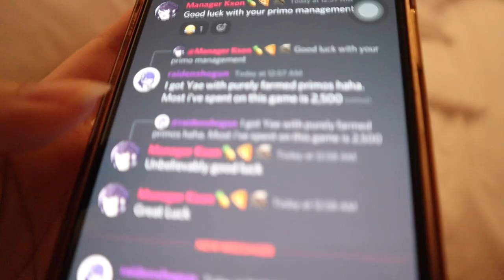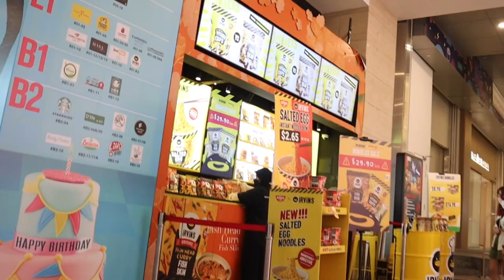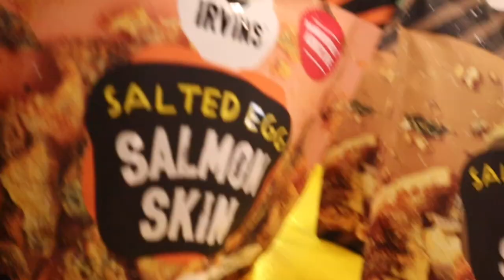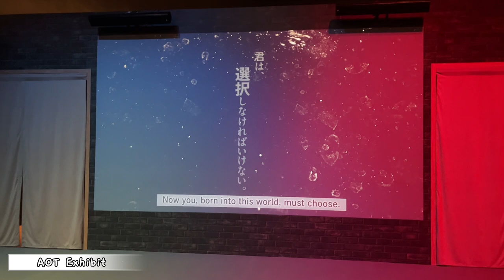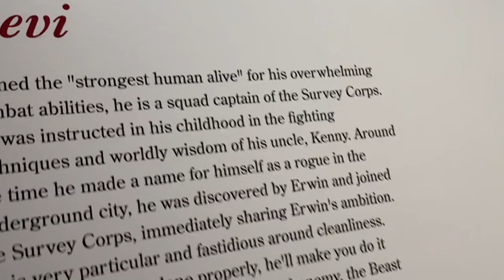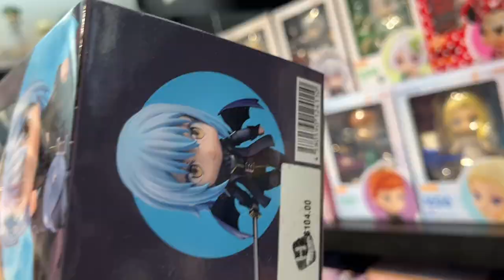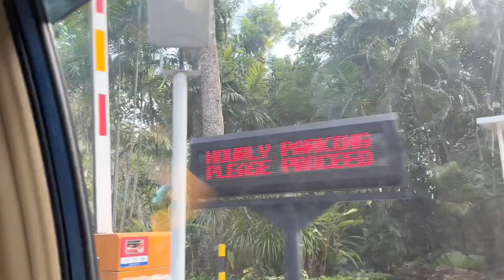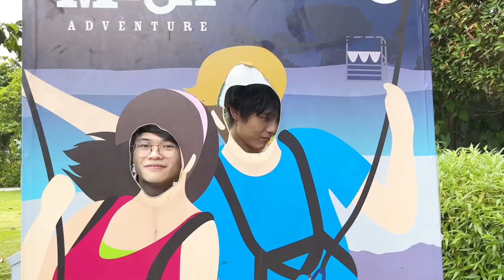So many cocks in SG | vlog #01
Went to Singapore for a week to take a break and meet people from my community as well as my fellow twitch streamers (: